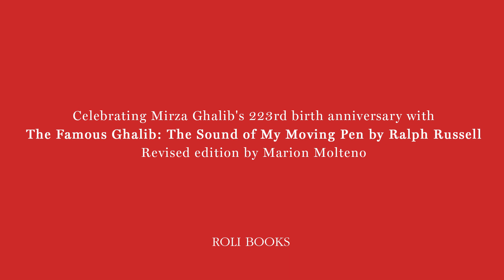Celebrating Mirza Ghalib's 223rd birth anniversary - Rana Safvi | Marion Molteno | Danish Iqbal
Celebrating Mirza Ghalib's 223rd birth anniversary with The Famous Ghalib: The Sound of My Moving Pen by Ralph Russell, Revised edition by Marion Molteno

Watch Rana Safvi and Marion Molteno in conversation with Danish Iqbal on Ghalib and the timelessness of his poetry.

Roli Books is a full-spectrum Indian trade publishing house.

Roli Pulse is the digital arm of Roli Books.